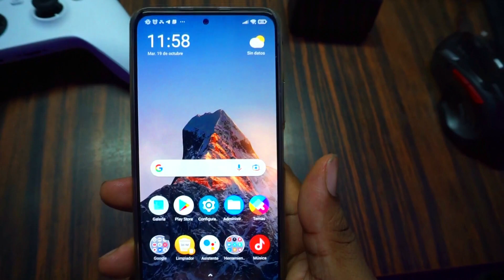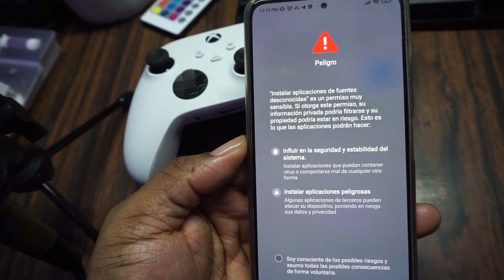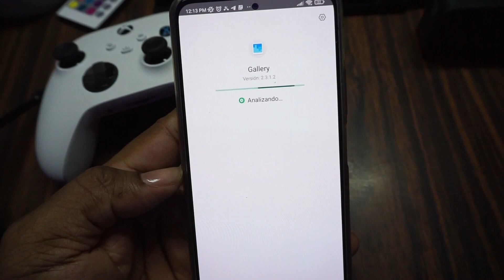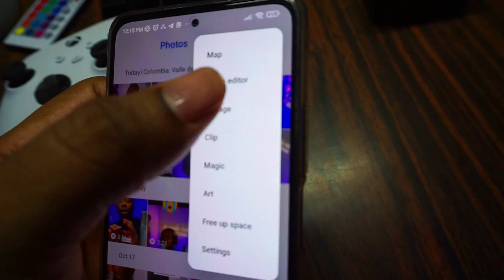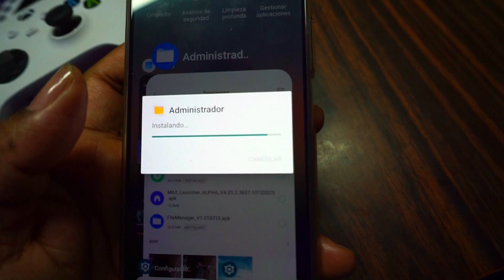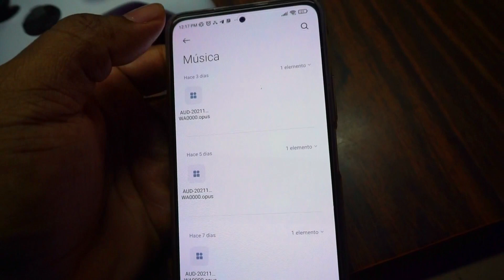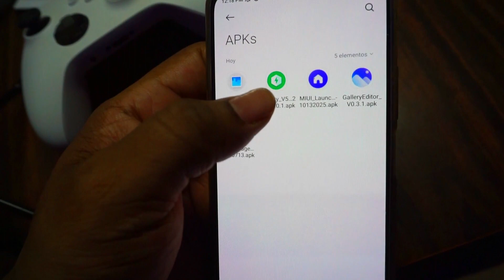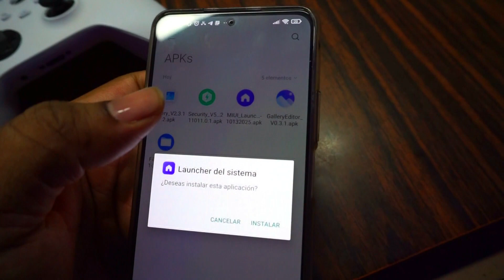✅🔴YA! estan aqui las apps de miui 13 descárgalas TODOXIAOMI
ESTE CANAL ESTA PENSADO PARA QUE TU PUEDAS REPARAR TU TERMINAL EN CASA EN ESTE VIDEO APRENDERAS A COMO

✅🔴YA! estan aqui las apps de miui 13 descárgalas